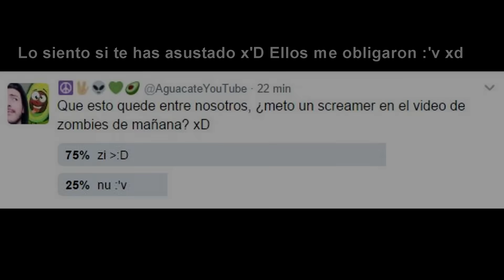Zombies en Afganistán 1: "La misión suicida" | Awakate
Una base norteamericana ha caído misteriosamente en Afganistán. El Ejército envía a un batallón de Marines a investigar lo ocurrido, pero estos no se imagina de que no se trata de un simple ataque insurgente, sino de algo mucho más insólito... sus vidas corren peligro.

MOD: Dark Rising
Música: Dark Tension & Background Dark Music by Mattia Cupelli & Resident Evil 1 OST